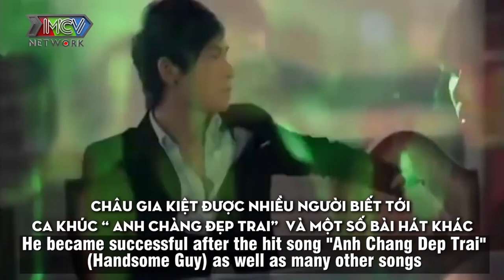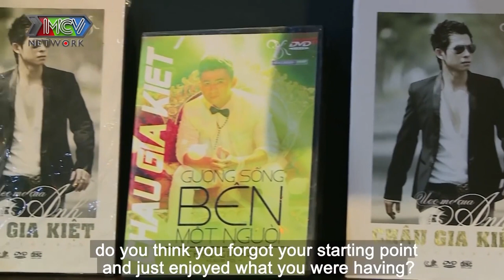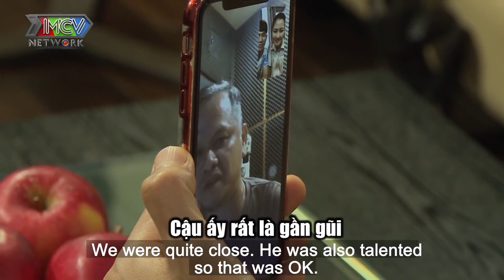Nỗi lòng của mẹ chỉ mong chàng ca sĩ CHÂU GIA KIỆT sớm cưới vợ yên bề gia thất